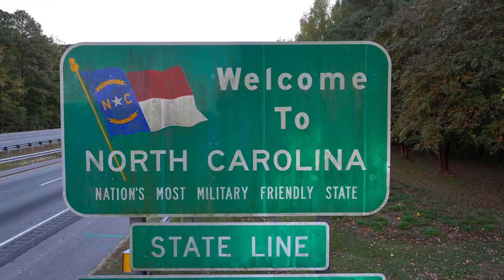Cotton Eyes Joe. Fiesta 2002. Cover Team..